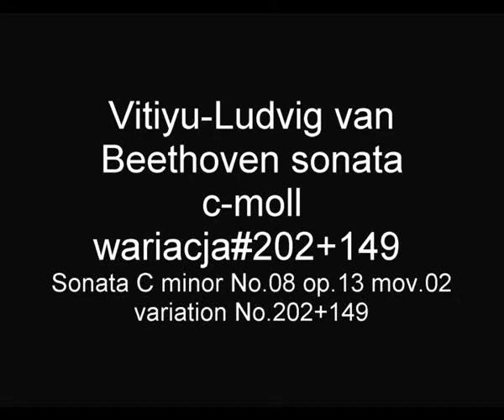BEETHOVEN Vitiyu sonata 8 op.13 cz.2#202+149 Sonata C minor No.08 variations#202+149